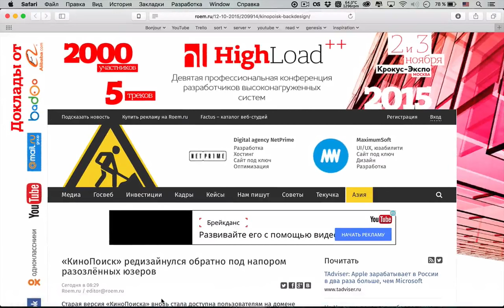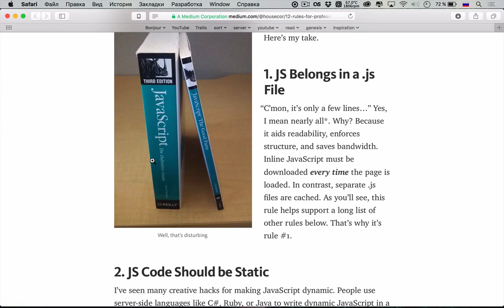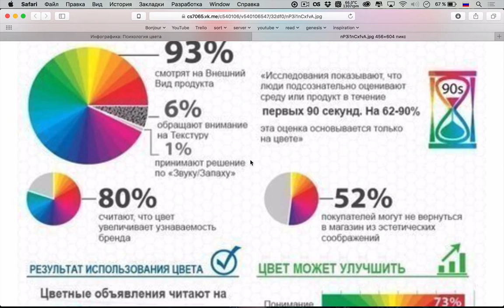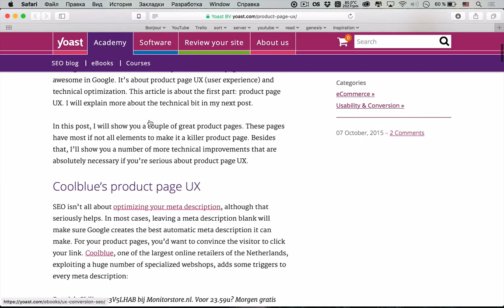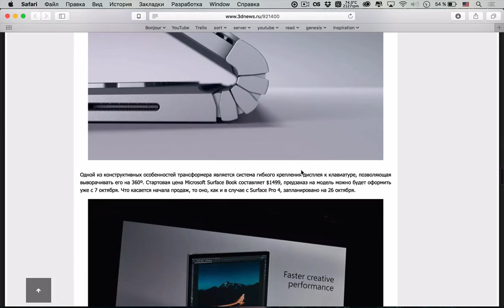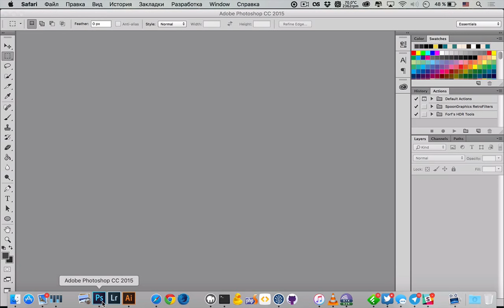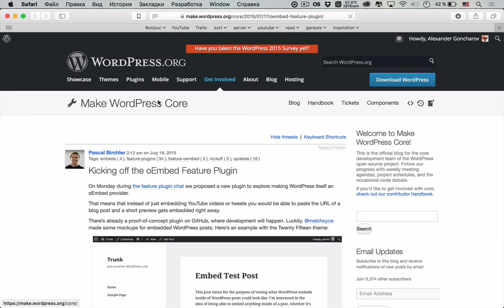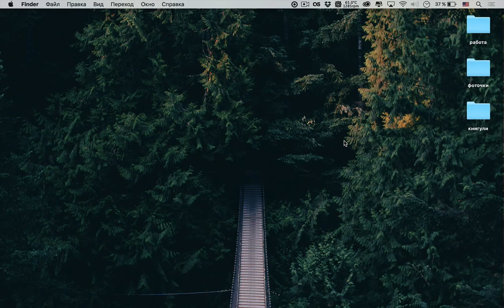12 правил профессионального JavaScript — uWebDesign подкаст #55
Хотите стать крутым JavaScript разработчиком без регистрации и смс? Есть всего несколько правил, соблюдая которые, вы перейдете на новый уровень front end мастерства — о них узнаешь из сегодняшнего подкаста! А кроме этого мы поговорили про историю с новым кинопоиском, а также про UX товара в интернет-магазине и психологию цветов.

Ссылки на темы:
• 1:56 История с редизайном Кинопоиска
• 13:40 12 правил профессионального JavaScript
• 22:32 Инфографика про психологию цвета
• 38:44 UX страницы товара и его влияние на SEO
• 48:59 Новый SurfaceBook
• 59:32 Эмоции для кнопки "нравится" в Facebook
• 1:02:27 Новости с Adobe Max
• 1:10:44 Плагин oEmbed для встраивания WordPress постов
• 1:23:40 Google покупает новый домен
• 1:25:51 Microsoft прекращает поддержку IE до 11 версии

Сегодняшняя музыка — Best Drum And Bass Podcast - 050 - Oct 9 - Dioptrics And Caelum.